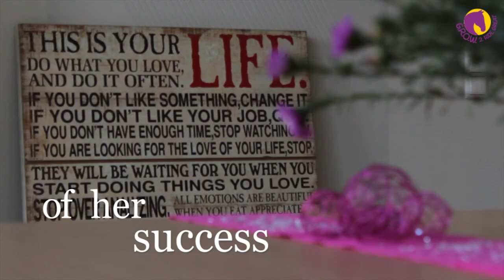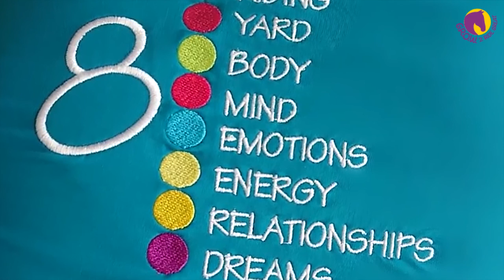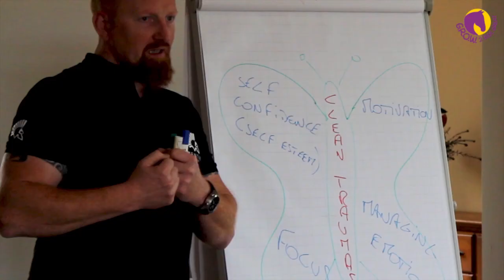GROW 2 Ride Great IMMERSION I 2017 Introduction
G.R.O.W. 2 ride Great Immersion is a 5 day riding Clinic hosted by show jumper Luciana Diniz. 17 participants arrived from 13 countries for the first edition in German Wachterg, 13-17. September 2017. Everyone met up the evening before, September 12th. The wonderful, warm atmosphere was there for the next 5 days! Watch it day by day in a series of videos made by one of the participants.